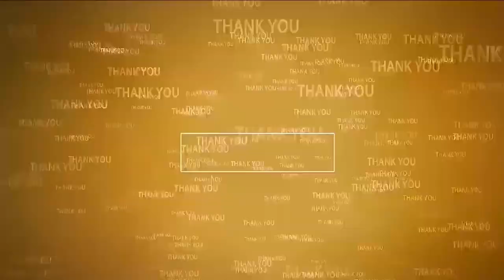అల్లూరులో వైభ‌వంగా హనుమాన్ శోభాయాత్ర